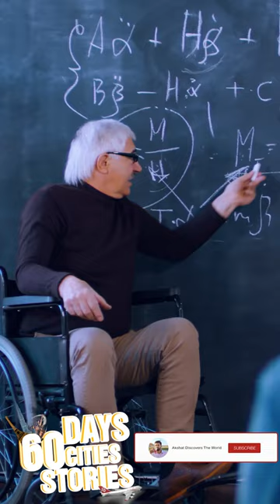Zindadili koi inse seekhe.... | Couchsurfing in Cairo Egypt | Akshat Discovers The World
In this video, I talk about my couchsurfing host in Cairo, Egypt who is a successful educator and actor and above all - a great human being. He is an inspiration for everyone.

In general, much like the Indians, I am impressed by the never-say-die attitude of the Egyptians and Nagui Chehata exhibits that spirit perfectly.

If you ever think like is not fair or you are disadvantaged, remember his story and his smile.